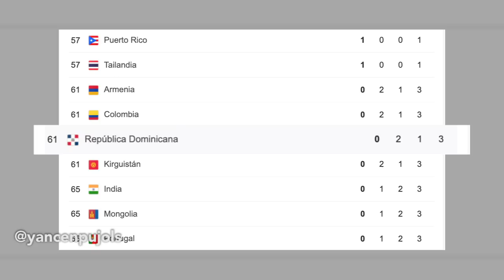NUESTROS ATLETAS, HÉROES SIN CAPA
Con y sin medalla nuestros deportistas merecen todo el reconocimiento posible. Son una expresión de sacrificio y entrega. Es una lástima que uno que tenga leer expresiones de bajeza humana, cuando se les debe aplaudir por superar obstáculos insospechados.